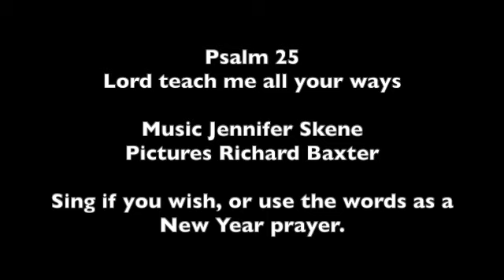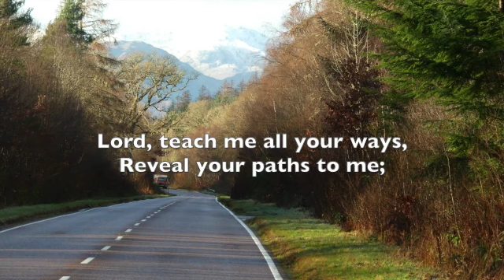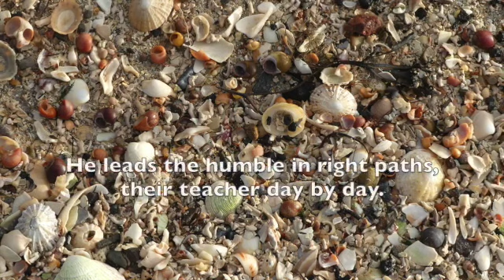Getting brighter SD 480p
This video is a new year service about reasons for hope